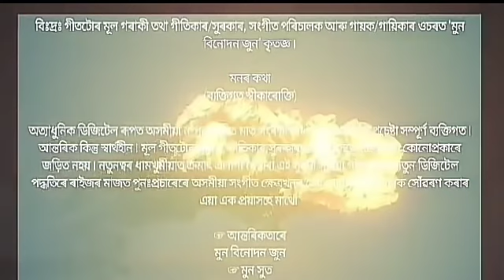Junak Nikha Govir Akakh Zubeen Garg Best Bihu Song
Song - Junak Nikha Govir Akakh

বিঃদ্ৰঃ গীতটোৰ মূল গৰাকী তথা গীতিকাৰ/সুৰকাৰ, সংগীত পৰিচালক আৰু গায়ক/গায়িকাৰ ওচৰত "মুন বিনোদন জুন" কৃতজ্ঞ ৷

মনৰ কথা
(ব্যক্তিগত স্বীকাৰোক্তি)

অত্যাধুনিক ডিজিটেল ৰূপত অসমীয়া ন-পুৰণি গীত মাত সংৰক্ষণৰ এই অতি সামান্য প্ৰচেষ্টা সম্পূৰ্ণ ব্যক্তিগত ৷ আন্তৰিক কিন্তু স্বাৰ্থহীন ৷ মূল গীতটোৰ গায়ক, গীতিকাৰ,সুৰকাৰ আদিৰ সৈতে চেনেলটো কোনোপ্ৰকাৰে জড়িত নহয় ৷ নতুনত্বৰ ধামখুমীয়াত ক্ৰমাৎ এলাগী হৈ পৰা এই সুৱদী সুৰীয়া গীতসমূহক নতুন ডিজিটেল পদ্ধতিৰে ৰাইজৰ মাজত পুনঃপ্ৰচাৰেৰে অসমীয়া সংগীত ক্ষেত্ৰখনৰ সেই সোণালী দিনবোৰক সোঁৱৰণ কৰাৰ এয়া এক প্ৰয়াসহে মাথোঁ ৷

☞ আন্তৰিকতাৰে
মুন বিনোদন জুন
☞ মুন সুত
দূৰভাষঃ ৯১০১৫৭৫৬০০